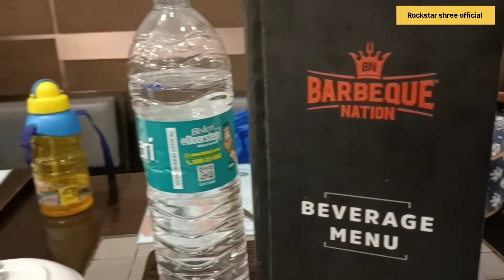Shree celebrate आई चा वाढदिवस in barbeque nation 🎂🎊 || birthdaycelebration happybirthdayaai😍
Hello friends. Welcome to my You tube channel -Rockstar shree official

Sharing with you all Shriyansh video's 😍

Shriyansh's Aai birthday celebration 🎉🥳